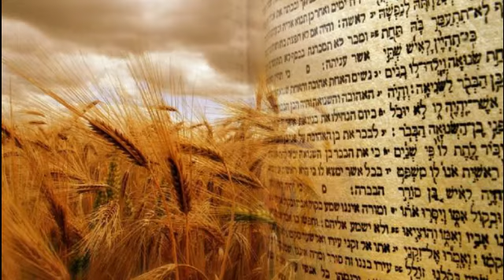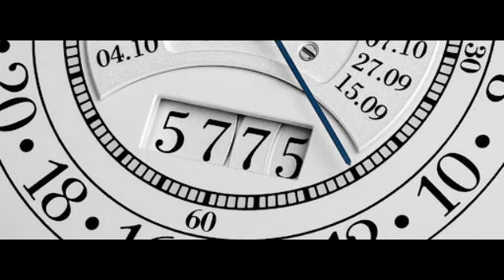למה דוד המלך רצה לעבוד עבודה זרה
# שיעורי תורה שבועיים
  # הרצאות על יהדות בנושאים שונים
  # חידושים בתורה מפיו של הרב ברוך רוזנבלום
  # חוכמה יהודית

שמעתי מפיו של הרה"ג ברוך רוזנבלום שליט"א
Yaakov Shaul Kwalwasser
  שיעורי תורה שבועיים # הרצאות על יהדות בנושאים שונים # חידושים בתורה מפיו של הרב ברוך רוזנבלום # חוכמה יהודית
בקשה גדולה הירשם כמנוי לערוץ שלנו, זה יעזור לערוץ ויאפשר להיות תמיד מודע לאירועים